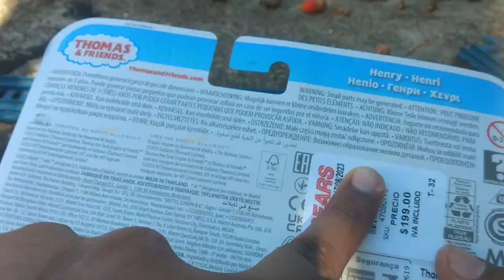Unboxing del Push Along de Henry de All Engines Go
Un mini unboxing del Push Along de Henry que alf fin tengo en mis manos.
Tiktoks:@estuardo_L.W